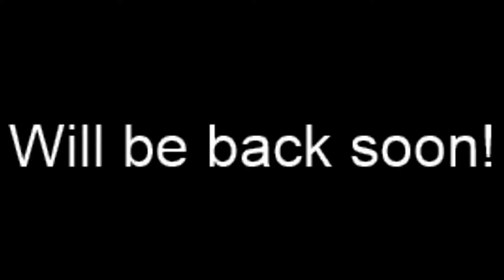Stream Play Crash Bandicoot | Part 2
Less progress today, but I'm still not doing nearly as bad as I thought I would be.